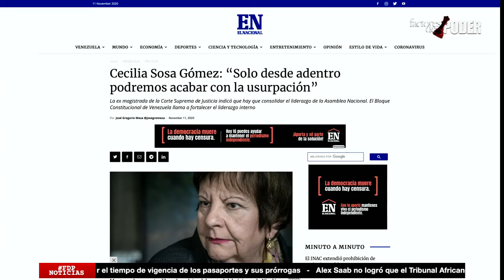OTRA MÁS QUE NO QUIERE INTERVENCIÓN | Contra Poder | José Colina | Esteban Hernández | 1 de 2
No tendrán paz 11/11/2020